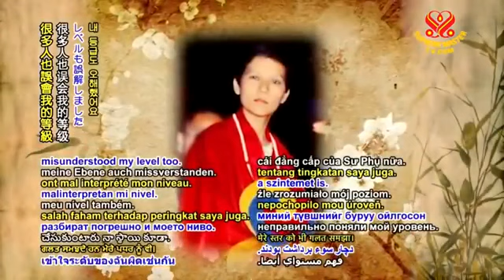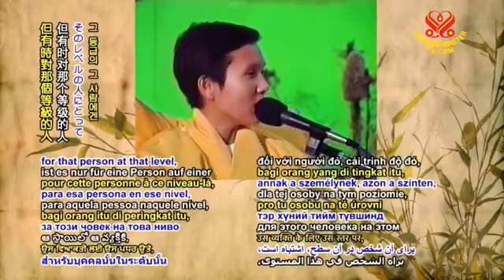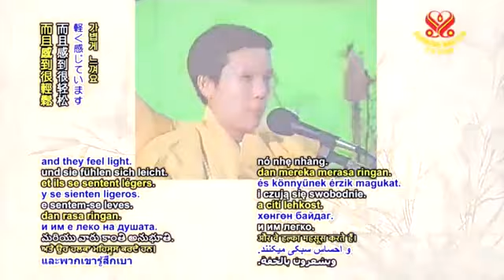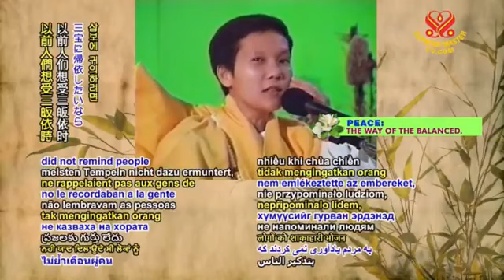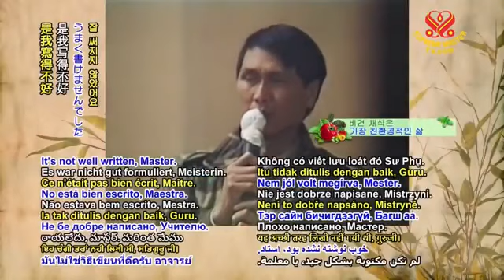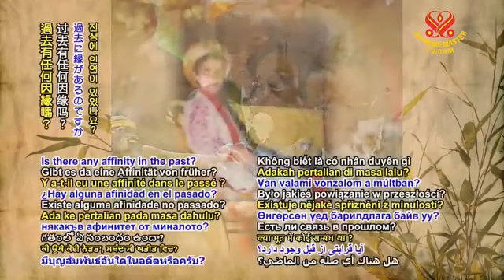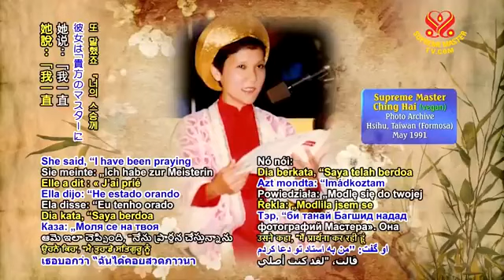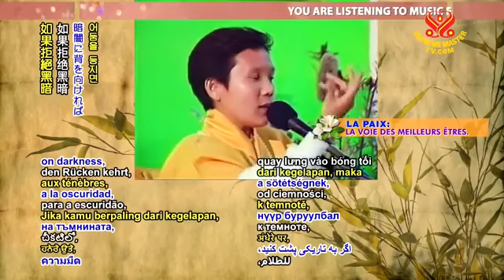Sự Linh Ứng Về Hình Ảnh Phật Sống - VNmese - CHINGHAI